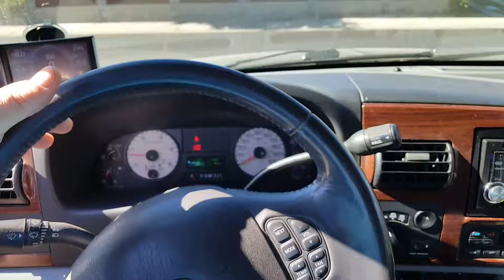Power Steering issues pt 2